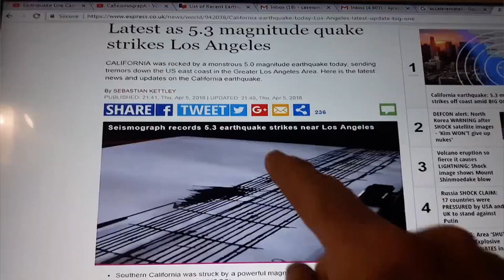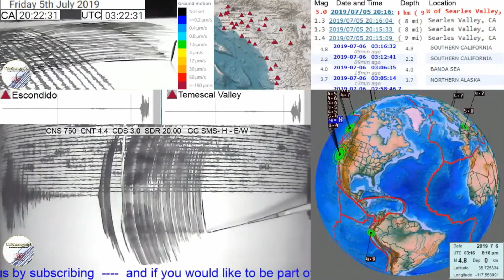7.1 Earthquake Ridgecrest California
A moderate earthquake occurred at 8:16:32 PM (PDT) on Friday, July 5, 2019. The magnitude 5.0 event occurred 14 km (9 miles) WSW of Searles Valley, CA. With a depth of 1 km (0.5 miles).

A major earthquake occurred at 8:19:52 PM (PDT) on Friday, July 5, 2019. The magnitude 7.1 event occurred 17 km (11 miles) NNE (22 degrees) of Ridgecrest, CA. With a depth of 8 km ( 5 miles).

Five more 5. event shortly followed the 7.1 Earthquake.

Notice: The narrator used miles but should have been kilometers.